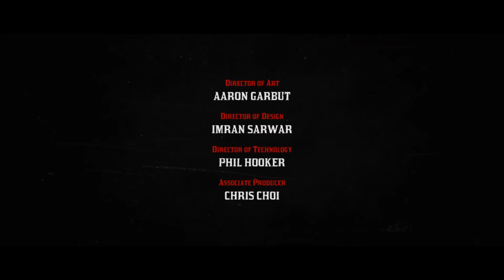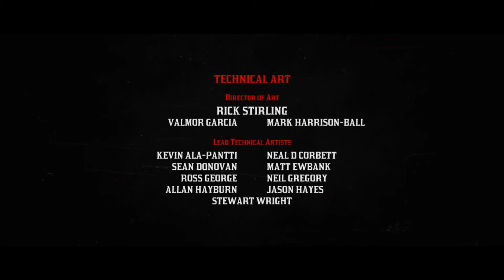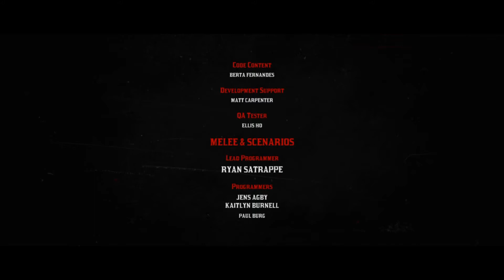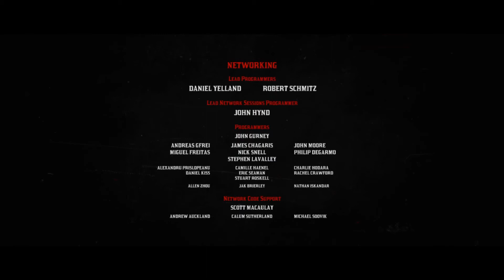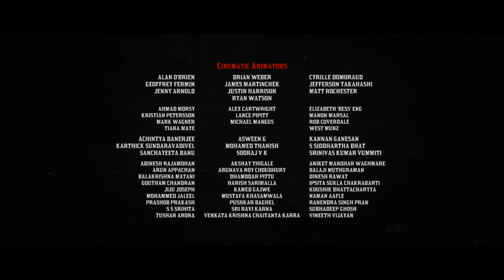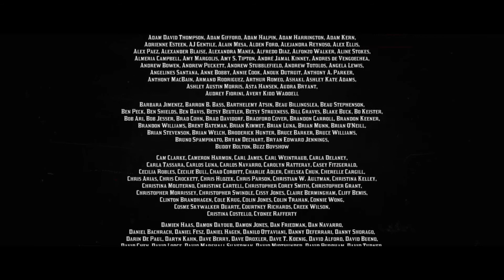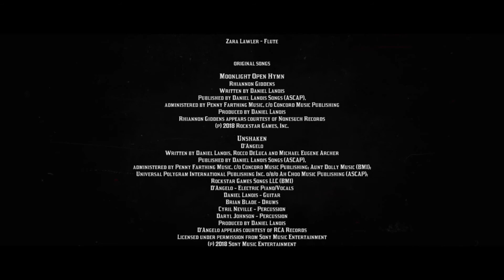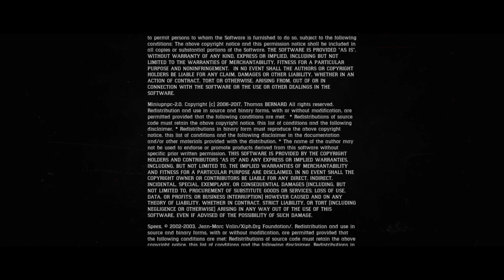RED DEAD REDEMPTION 2 FINAL